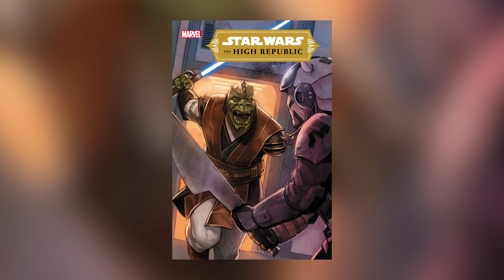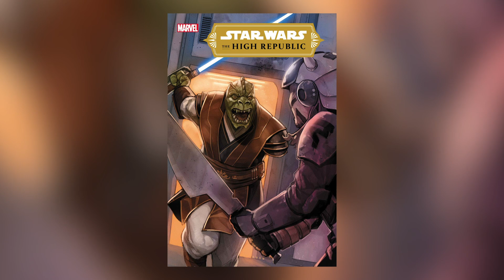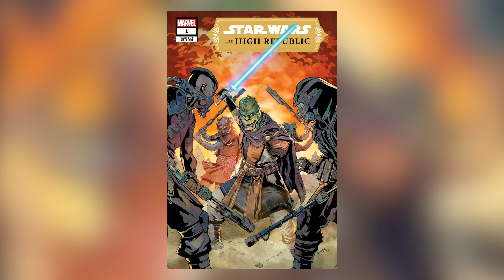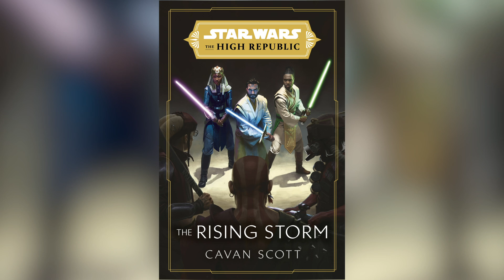A Nihil célja és működése! | Star Wars: A Köztársaság fénykora (SPOILEREK)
A Köztársaság fénykora egy olyan időszak, melyben relatív béke honol, a Sithek pedig a háttérben, rejtőzködve végzik tevékenységüket. Ebből kifolyólag a korszaknak igencsak sajátos antagonistákra volt szüksége, ezt a szerepet tölti be a Nihil. De kik is ők pontosan, és mit szeretnének elérni? A mai videóban ezt igyekeztem összefoglalni!

Star Wars, Csillagok háborúja, Magyar, Hun, High Republic, A Köztársaság fénykora, Nihil, Marchion Ro